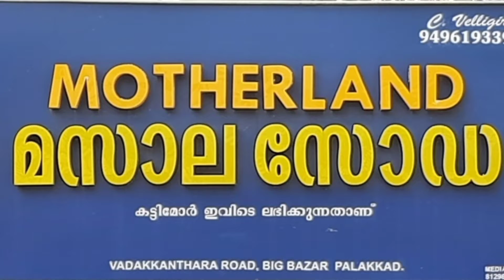പാലക്കാടൻ മസാലസോഡ ഒരു സംഭവാട്ടാ|Remiz Wonder World |Remi Manu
വെള്ളിയെങ്കിരി ചേട്ടന്റെ മസാലസോഡ കിടുവാണേ. വർഷങ്ങളായി സൂപ്പർഹിറ്റായ മസാലസോഡയുടെ വിശേഷങ്ങൾ.

Motherland Masalasoda
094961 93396